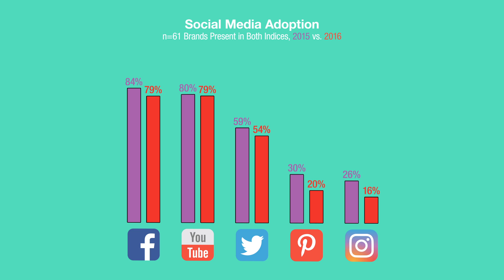Digital IQ Index® - Home Care 2016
CPG e-commerce grew 42 percent in 2015 with non-perishables comprising 60% of online CPG sales.

Aggressive investments from e-tailers are fueling this growth: Amazon recently expanded its Amazon Dash button to more than 100 products, and Walmart has expanded its click-and-collect services to 30 markets nationwide.

As brand loyalty in the CPG space continues to decline, being part of a consumer's first online order—especially on Walmart and Amazon—is a critical advantage.

Almost 30 percent of Home Care Index brands now partner with the Amazon Dash program.

Tide, Bounty, and Cottonelle—three of the earliest Amazon Dash partners—top the list of most popular Dash buttons to date, and P&G leads all enterprises in share off Dash buttons sold.

Adoption across social media platforms has slowed year-over-year, with with last year’s ‘it girls’, Instagram and Pinterest experiencing declines.

Meanwhile, online video advertising has rocketed to 9 billion dollars in the U.S., as enterprises like Reckitt Benckiser and P&G pour money into promoted videos on Facebook and YouTube.

Tide clinches the top spot in this year’s Index, coupling an updated brand site with winning e-tailer search visibility on Amazon, Walmart, and Target, capturing half of all online laundry detergent sales.

L2’s 2016 Digital IQ Index: Home Care benchmarks the digital competence of 80 U.S. brands across eight categories, including the debut of 16 Pet Care brands. L2 Members can download the full report at L2inc.com.